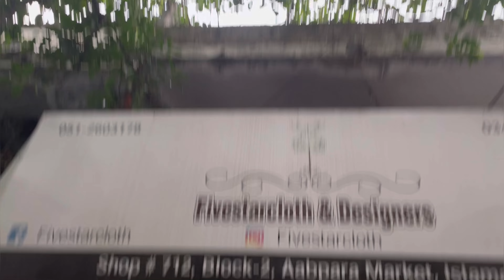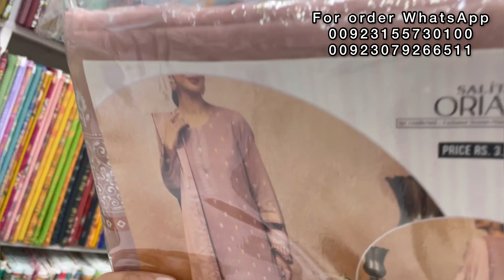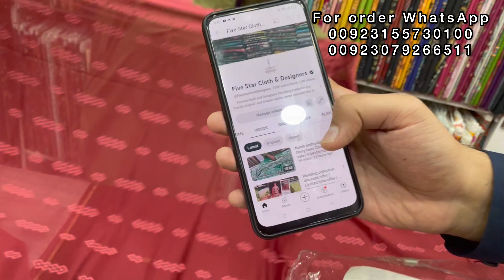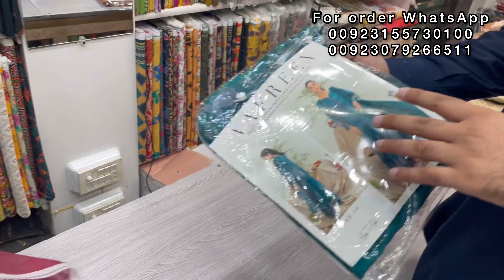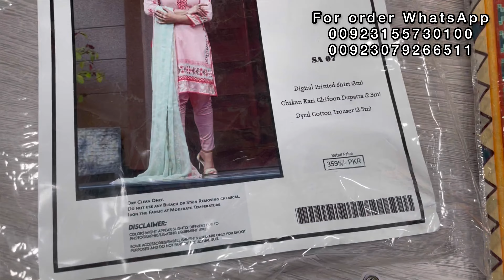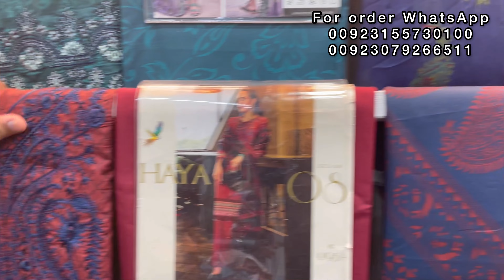Summer Mega Clearence sale offer / Fivestarcloth / Discount